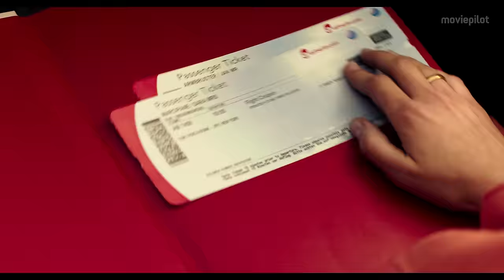ANTONIO IHM SCHMECKTS NICHT Trailer German Deutsch (2016) Christian Ulmen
Antonio, ihm schmeckt's nicht Trailer German Deutsch (Deutschland 2016)

Mit der deutschen Culture-Clash-Komödie Antonio, ihm schmeckt's nicht! wird Maria, ihm schmeckt's nicht! mit Christan Ulmen und Mina Tander in New York fortgesetzt.

Handlung von Antonio, ihm schmeckt's nicht!
Jan (Christian Ulmen) und Sarah (Mina Tander) sind endlich verheiratet und verbringen ihre Flitterwochen trotz eher dürftiger Englischkenntnisse in der Weltstadt New York. Sie wollen die zweisame Zeit ganz ohne Familie genießen, aber Schwiegervater Antonio (Alessandro Bressanello) gesellt sich unankündigt zu ihnen. Seine Ankunft sorgt für reichlich Wirbel und strapaziert nicht nur Jans und Antonios, sondern auch Jans und Sarahs Beziehung. Dabei gäbe es eigentlich jede Menge Grund zur Freude, denn Sarah ist schwanger.

Antonio ihm schmeckt's nicht Trailer © Twentieth Century Fox of Germany GmbH